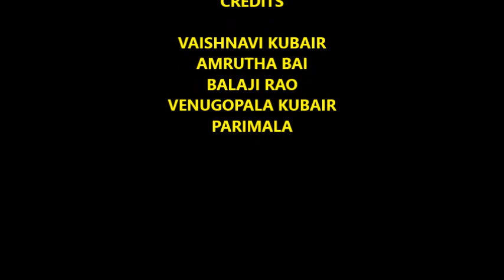UGRA RATHA HOMA FOR Dr V K JAYARAGHAVENDRA RAO & P V ANUPAMA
UGRA RATHA HOMA WAS PERFORMED ON 18TH OCT 2021, PLAVA SAMVATSARA ASHVIJA ಶುದ್ಧ TRAYODASHI, MONDAY, AT RAGHAVENDRASWAMY MUTT CHIKKABANAVARA, BENGALURU 560090